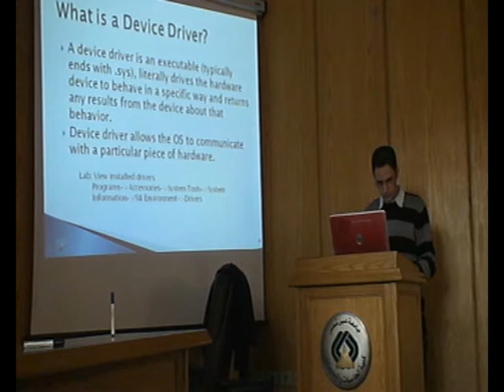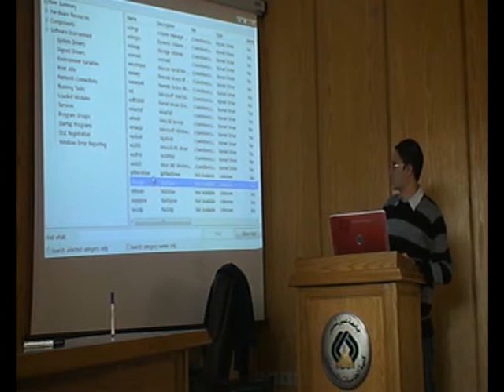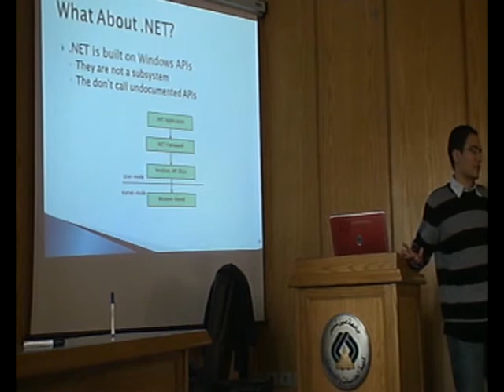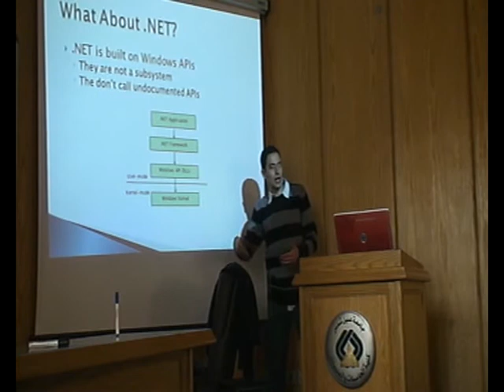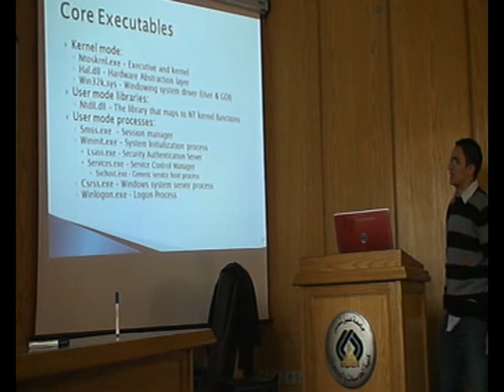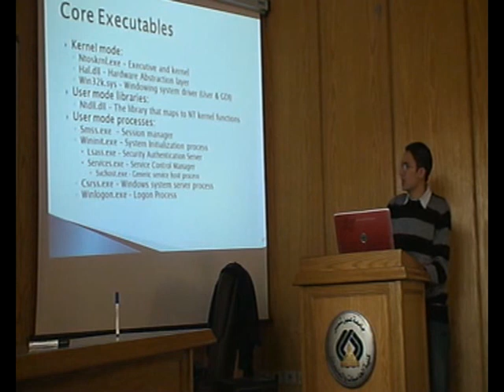Windows Internals Session [Part 3] (Arabic)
Windows Internals Session held at Faculty of Computer and Information Sciences by acmASCIS student Chapter given by Hany Barakat , Microsoft SDE